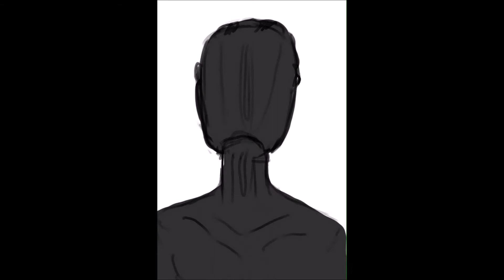Fallen Hero: Rebirth speedpaint | Artstudio Pro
Welcome to a speedpaint that combines my two recent obsessions: Comics and the Fallen Hero: Rebirth interactive novel. It didn't really turn out as a comic cover...more like a poster but I had fun with it!